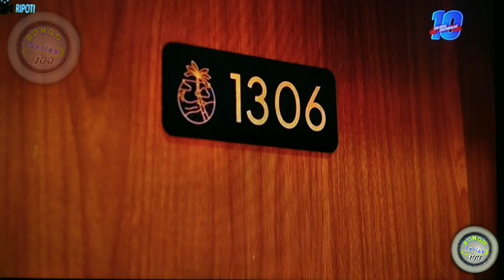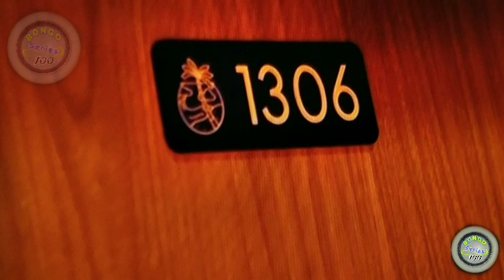Tamthilia ya RIPOTI leo usiku | mpenzi wa VENNY aungua na Moto vibaya | Sinema Zetu | ripoti series